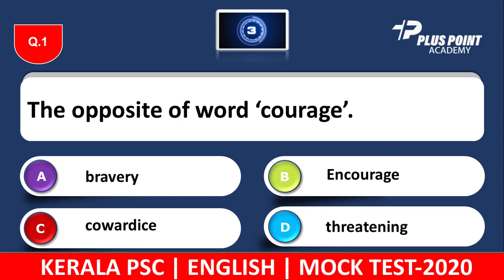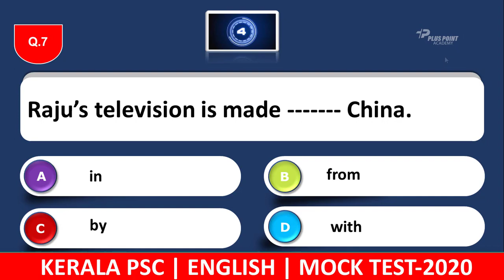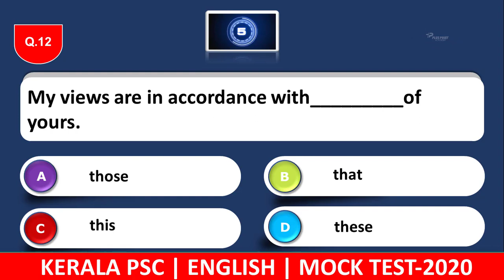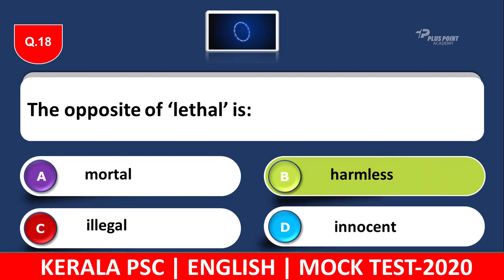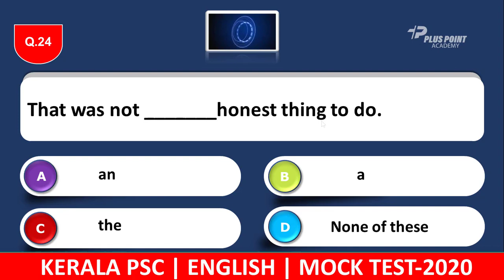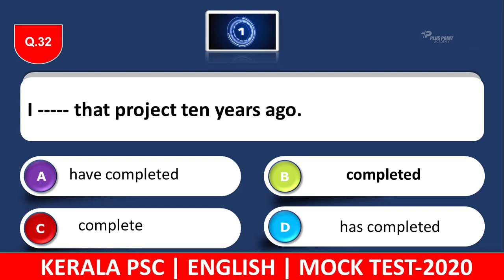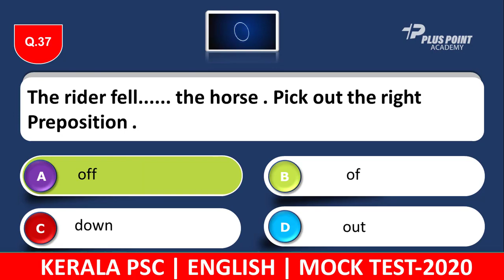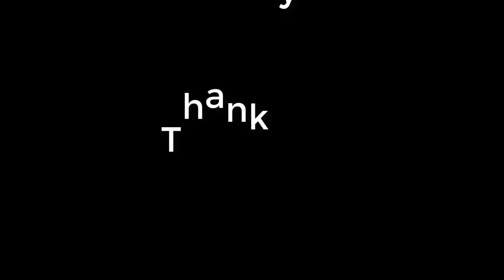KERALA PSC ENGLISH PREVIOUS QUESTIONS| PSC ആവര്‍ത്തിച്ച ENGLISH ചോദ്യങ്ങള്‍ | MOCK TEST-1| IMPORTANT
Plus Point Academy You tube channel is providing free online PSC coaching classes and all type of job notifications.

In this video,  discussing about KERALA PSC ENGLISH PREVIOUS QUESTIONS AND ANSWERS.

The content discussed in the video will be helpful for those appearing for various Lower Division Clerk Exams, VEO/LDC, University Assistant Exam, Last Grade Servants Exam, Company Corporation Board Assistant Exams, Secretariat Assistant Exam, KAS (Kerala Administrative Service), Sub Inspector Exam and all other exams conducted by Kerala Public Service Commission (Kerala PSC).

LDC | LGS Mock Test
PSC ENGLISH Online Class
FIELD WORKER Online Class
ldc previous year question and answer
ldc gk
ldc science
lgs previous year question and answer